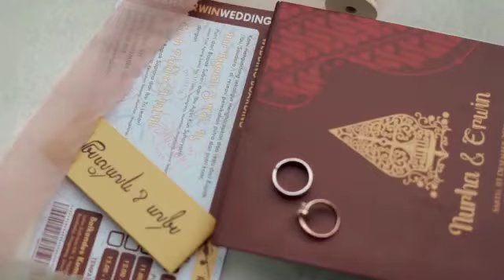Wedding Nurha & Erwin / Selamat yaa 😊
selamat untuk Nurha dan Erwin atas pernikahannya , ini rangkaian dari awal sampai akhir 😊